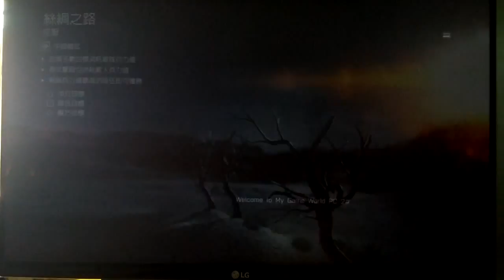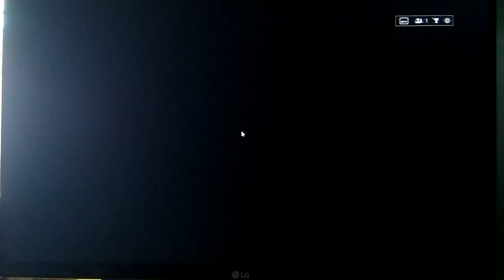2015-09-20 BF4 [星期日.沒有事發生] 中國崛起---絲綢之路 片段 整個回合戰鬥完整版